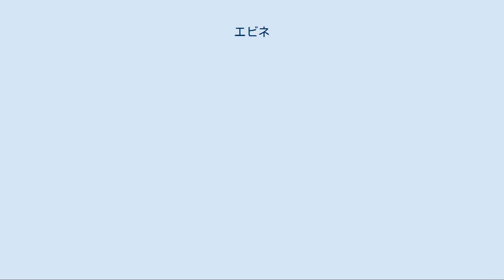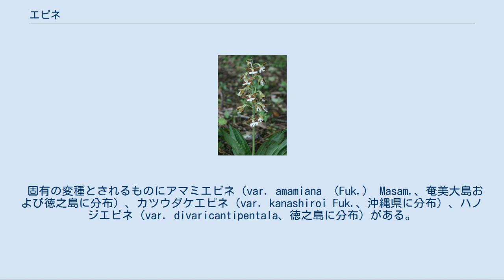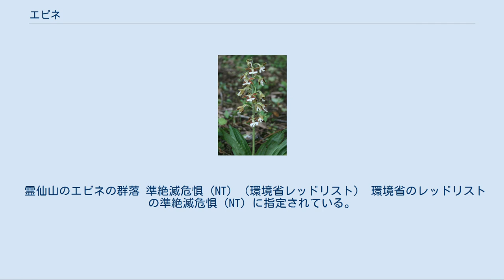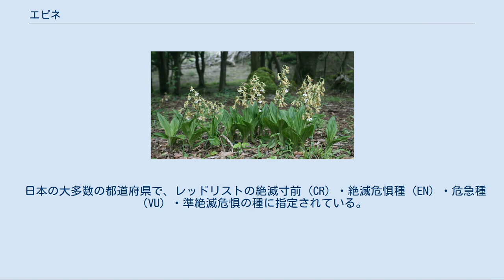エビネ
エビネ（海老根、学名：Calanthe discolor）は、ラン科エビネ属の多年草。
地上性のランである。
ジエビネ、ヤブエビネと呼ばれることもある。
 日本、朝鮮半島南部、中国の江蘇省、貴州省に分布する。
日本では北海道西南部から沖縄島までに分布。
 球茎は広卵状-球状で長さ、径ともに約2cm。
古い球茎は時に10年以上も残り、地表近くに連なる。
和名はこの形をエビに見立てたことに由来する。
直径2-3mmの根を多数生じる。
秋には翌年の新芽を生じ、冬までに少し生長してから越冬する。
葉は2-3枚つき、薄く、形は長楕円形から倒卵状披針形で先は尖り、縦に5本の脈がある。
基部は細い葉柄になる。
冬を越すと横伏するが、数年間は枯れずに残る。
 花は春咲きで、新芽の展葉とともに高さ30-40cmの花茎を伸長させる。
2、3個の苞がある。
花序の半ばより上に多数の花をつける。
花はほぼ横向きに平開する。
がく片は狭卵形、側花弁は倒卵状披針形、共に先はとがる。
唇弁は三つに裂け、左右の裂片が広い。
中央の裂片には縦に3本の隆起線があり、先は板状に立ち上がる。
唇弁の基部は深くくぼんで後ろに突出し、長さ0.8-1.0cmの距となる。
 花の色は変異が大きい。
がく片と側花弁は赤褐色、褐色、黄褐色、緑褐色、緑など。
唇弁は白または薄紫紅色。
花の色に基づいてアカエビネ、ダイダイエビネなどの品種を認めることがある。
 固有の変種とされるものにアマミエビネ（var. amamiana （Fuk.） Masam.、奄美大島および徳之島に分布）、カツウダケエビネ（var. kanashiroi Fuk.、沖縄県に分布）、ハノジエビネ（var. divaricantipentala、徳之島に分布）がある。
 霊仙山（鈴鹿山脈）のエビネ 鉢栽培・庭園植栽用に販売される。
一般には栽培が困難な植物とされていないが、春咲き系のエビネ属は栽培中にさまざまな植物ウイルスが容易に感染し、あるいは栽培下への移行によって植物内ウイルス濃度が上昇する。
ウイルス量の増加した個体は、葉の壊疽や落蕾、花の変形などの諸症状が出現し観賞価値が著しく低下する。
 ジエビネが栽培下で長期にわたってウイルス感染を発症せず栽培できている事例は稀で、（特別な品種を除いて）同一個体が栄養繁殖により増殖普及した例はほとんどない。
 植物ウイルス感染は事実上治療法が無く、他の植物への感染源にもなる。
そのため感染症状が出現した個体に市場価値は無く、教科書的対応としては焼却処分が推奨されている。
1970年代から80年代にかけてエビネ類の栽培が爆発的に人気が高まり投機対象にもなった、いわゆる「エビネブーム」においても、ウイルス感染症の多発により栽培撤退者が続出したことでブームの終焉を迎えている。
 幸いなことにエビネは無菌播種による人工増殖技術が確立されており、ウイルス感染個体でも種子を播くと病徴の無い実生を得ることができる。
 専門業者の多くは、感染個体を処分し、実生個体と入れ替えていくことで栽培・生産を継続している。
 しかしながら原種エビネは（オオキリシマエビネを除いて）市場価値がそれほど高くないため、営利的な種苗生産はほとんど行われていない。
そのため現在も、販売されている原種の一部は野生採取により供給されている。
 野生種保護において盗掘は大きな問題ではあるが、近年は選別交配種が営利生産され一般花卉と大差の無い価格で容易に入手できるため、相対的に原種エビネの園芸需要は減少している。
採集によってほぼ絶滅状態であった自生地で個体数の回復が確認されたという報告も散見されるようになっている。
 名所として、東京都町田市に、町田えびね苑がある。
 霊仙山のエビネの群落 準絶滅危惧（NT）（環境省レッドリスト） 環境省のレッドリストの準絶滅危惧（NT）に指定されている。
総個体数は約20,000、平均減少率は約60%、減少の主要因が園芸用の採集、森林の伐採、土地造成であると推定されている。
 日本の大多数の都道府県で、レッドリストの絶滅寸前（CR）・絶滅危惧種（EN）・危急種（VU）・準絶滅危惧の種に指定されている。